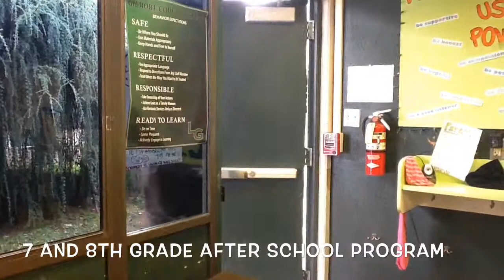Basic tour of the campus 2